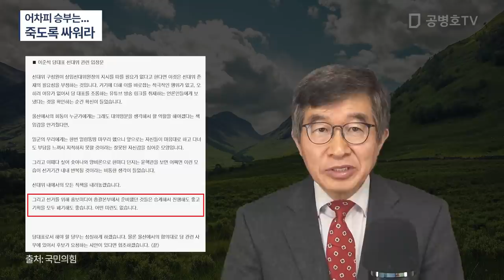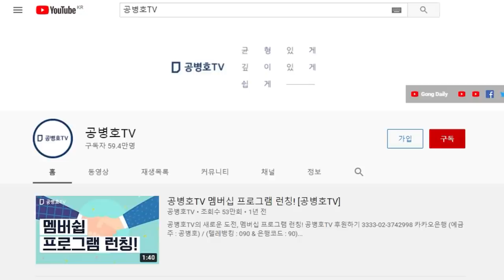깽판치는 이준석, / 어린애처럼 행동 / 아예 패배를 안겨다 주기로 결심한듯 / 대선을 70여일 앞둔 시점에서 정신이 나갔거나, 첩자가 아니고선 / 이렇게 할수 있나 [공병호TV]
Bitcoin : 3MTW849AkP2ftLeSK2teZHMmzLu7Z83s9U